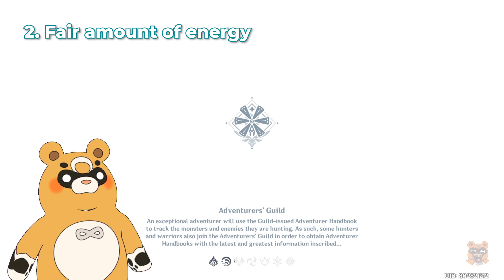Testing Yae Miko After an Unimaginable Summoning!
Watch this astonishing and shocking pulling moment! I also share my Yae Miko gameplay in Abyss and my thoughts. The gameplay is showcasing C0 Yae Miko.

▶ Timestamps
0:00 ʏᴀᴇ ᴍɪᴋᴏ ᴘᴜʟʟs
3:25 ᴡᴇᴀᴘᴏɴ ᴘᴜʟʟs
5:05 ᴜᴘɢʀᴀᴅɪɴɢ ᴀɴᴅ ᴛᴇsᴛɪɴɢ

Genshin Impact is miHoYo's first ever open-world RPG game, where beliefs in "The Seven" converge in the fantasy world of Teyvat. Yae Miko 八重神子 also known as Guuji Yae is a playable Electro character in Genshin Impact. Miko oversees the Grand Narukami Shrine and is the owner of the Yae Publishing House.